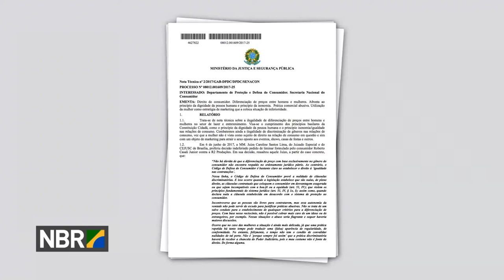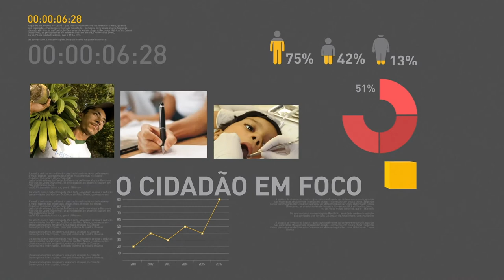Diferenciação de preços entre homens e mulheres em festas e eventos é ilegal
REPÓRTER NBR 12H - 05.07.17: Cerca de 2 mil agências da Caixa vão abrir neste sábado (8) em todo o país para o pagamento das contas inativas do FGTS. E mais: Diferenciação de preços entre homens e mulheres em festas e eventos é ilegal. As casas noturnas, bares e restaurantes têm um mês para se adequarem à determinação do Ministério da Justiça.